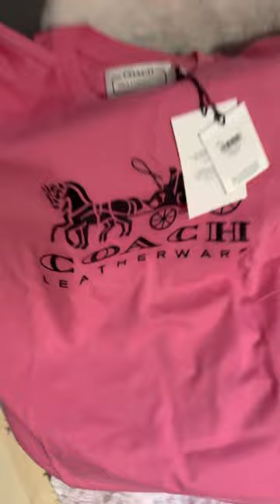Coach#unboxing#londonshopping#t shirt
Unboxing of Coach Womens T shirt 👚 in pink